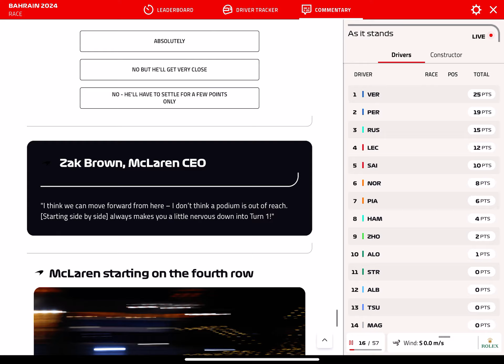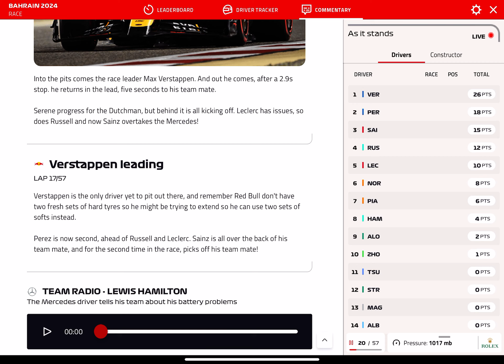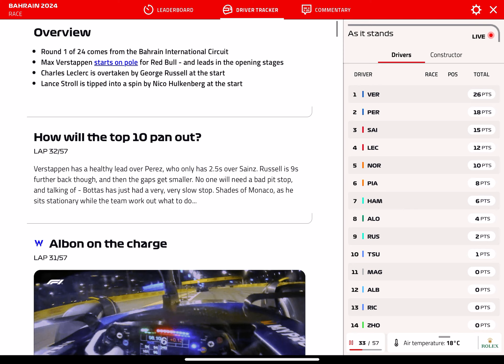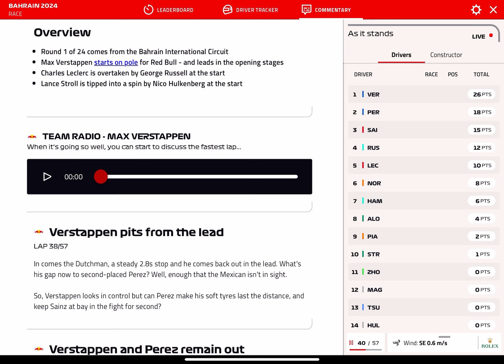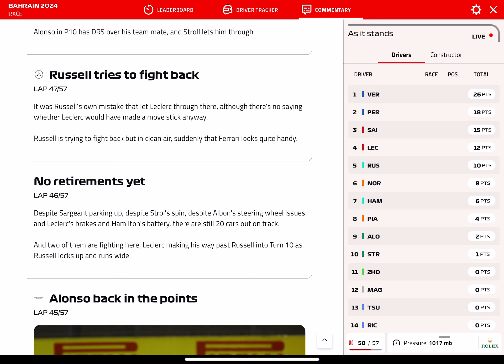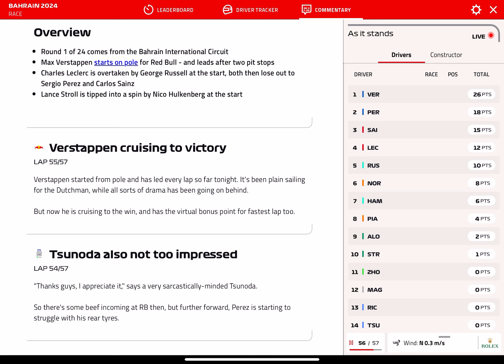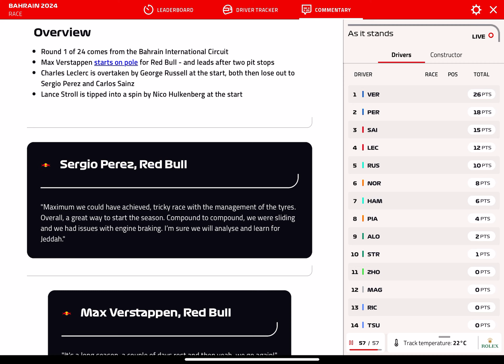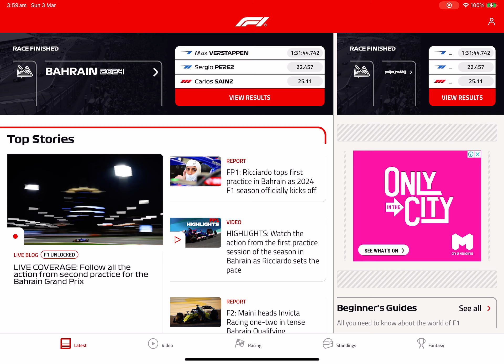2024 Bahrain F1 Grand Prix live race information and track map and news and next round information🇧🇭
In the official F1 App!